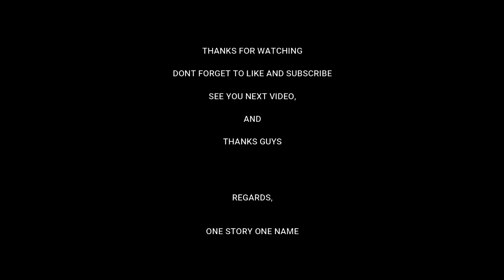BIRMINGHAM 2022 R16 – CHANG PENG SOON/ CHEAH YEE SEE (MALAYSIA) VS YU JACK/ EA KAITLYN (AUSTRALIA)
LIVE BIRMINGHAM 2022 (MIXED DOUBLES ROUND OF 16) – INDIVIDUAL EVENT
CHANG PENG SOON/ CHEAH YEE SEE (MALAYSIA) VS YU JACK/ EA KAITLYN (AUSTRALIA)

SOURCE: YOUTUBE RTM
SOURCE IMAGES: BADMINTON PHOTO